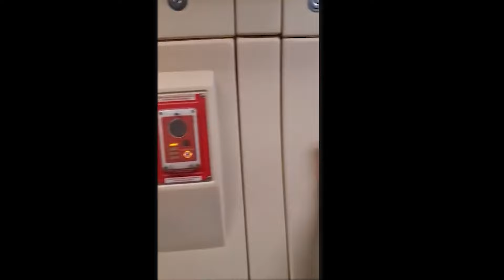O maior INIMIGO dos MARXISTAS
Link para nossas recomendações na Amazon

Colabore com o nosso canal doando o que achar justo:
bc1ql7cd89dn0k3zpkyjh5v4dk2en0u7n5d5260r35 (Bitcoin)

A sua existência é o que mantém a esquerda viva. Calma, nós sabemos muito bem que, se você está lendo este artigo, então é bem provável que as suas ideias estejam bem longe do que chamamos de esquerda, mas é justamente por isso que ela necessita de você. Confuso? O motivo por trás disso é muito mais simples do que pode parecer, e nos ajuda bastante a compreender como a mente de um comunista funciona.

Certamente você já ouviu falar do livro Dom Quixote, de Miguel de Cervantes. A narrativa é baseada em um cavaleiro medieval que, ao lado de Sancho Pança, seu fiel escudeiro, luta contra os terríveis moinhos de vento da Espanha. O que leva o nosso herói a lutar bravamente contra essas estruturas é a sua mente idealista e fantasiosa. Na sua cabeça, os moinhos eram criaturas terríveis que precisavam ser destruídas.

Watch:

 • Living — Land of Fire | Free Backgrou...